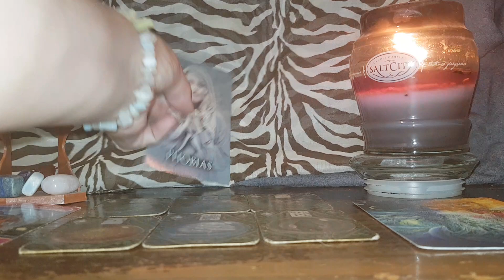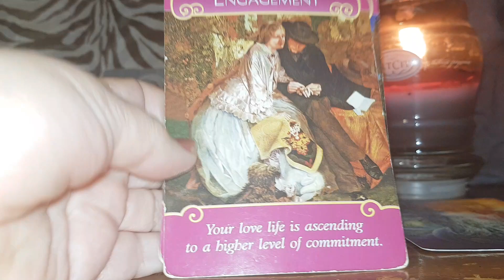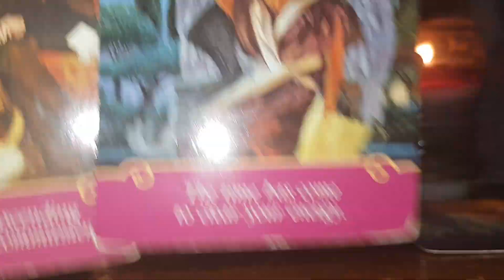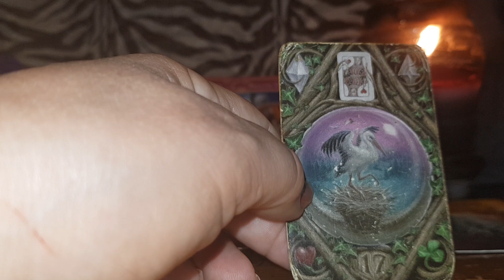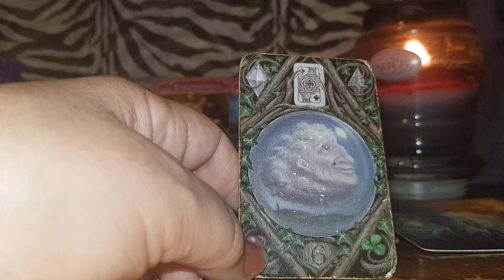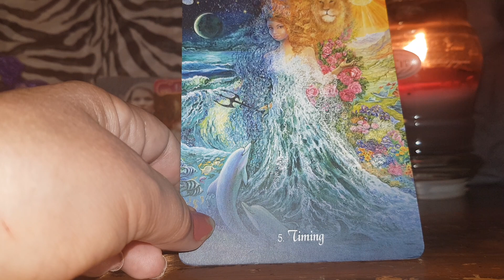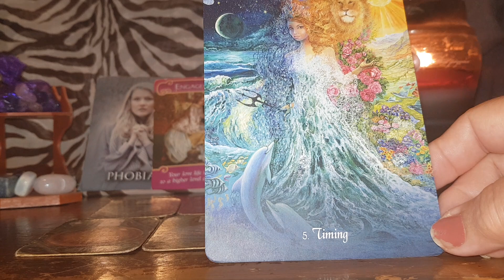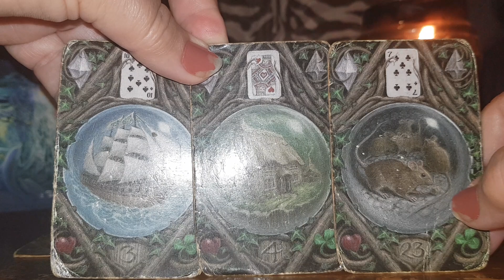Gemini Past Life Reading 12.03.23-2.04.23 'The universe has a knack for orchestrating your desire'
Gemini#lenormand#love#pastlife

For other's posts see my face book page